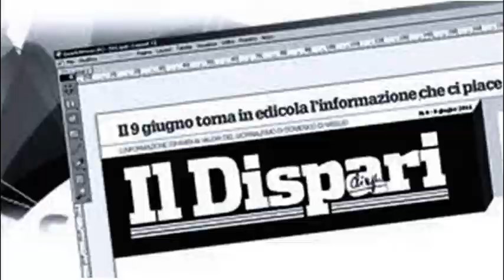12 Evento Pontinia 1 luglio 2022 Maria Rita D'Alessio